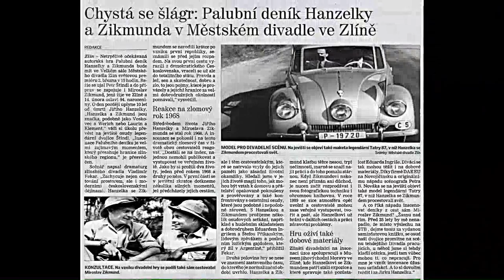Městské divadlo Zlín - PALUBNÍ DENÍK HANZELKY A ZIKMUNDA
Pozvánka na autorskou hru PALUBNÍ DENÍK HANZELKY A ZIKMUNDA v režii Petra Štindla. Hrají Pavel Vacek, Radoslav Šopík, Zdeněk Lambor, Luděk Randár, Rostislav Marek, Marek Příkazký, Marta Bačíková, Josef Koller, Eva Daňková, Gustav Řezníček, Helena Čermáková, Roman Blumaier, Jan Leflík. Scénář a dramaturgie Vladimír Fekar. Scéna Petr B. Novák. Kostýny Zuzana Přidalová. Hudba Petr Hromádka. Video natočil inspicient zlínského divadla Petr Lukáš.

"Život je přesný součet náhod." Miroslav Zikmund